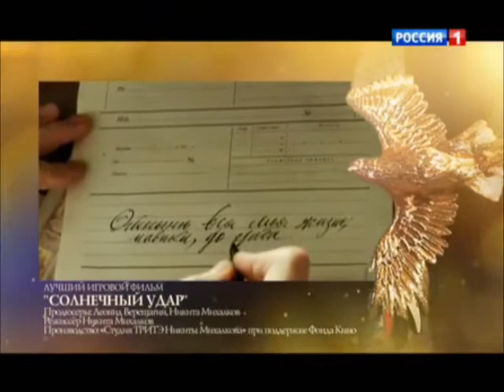Церемония вручения награды Золотой Орёл за 2014 год